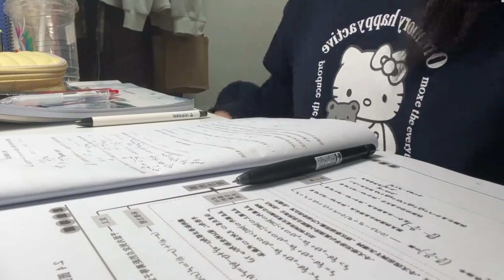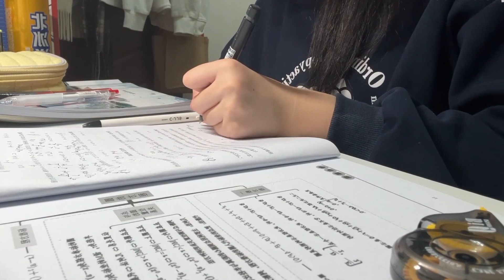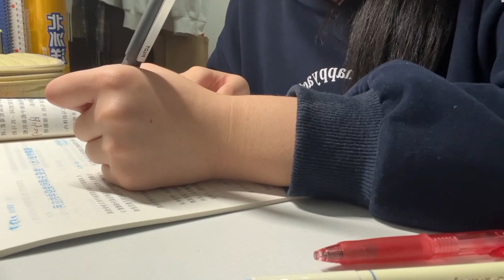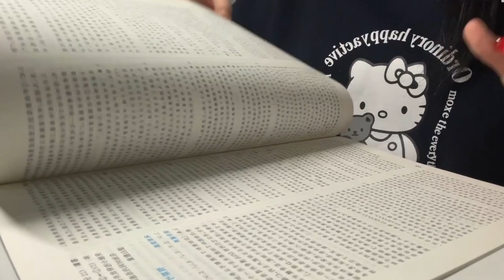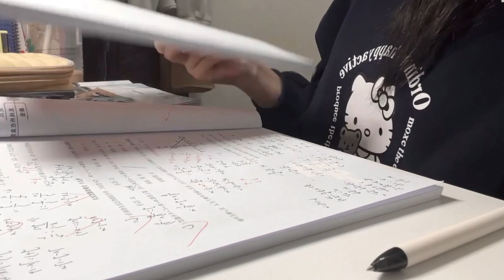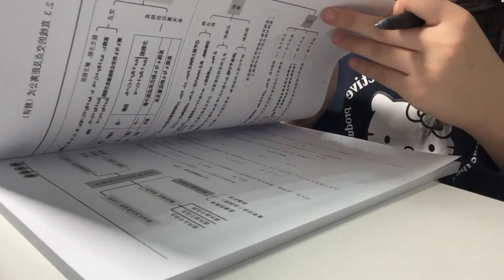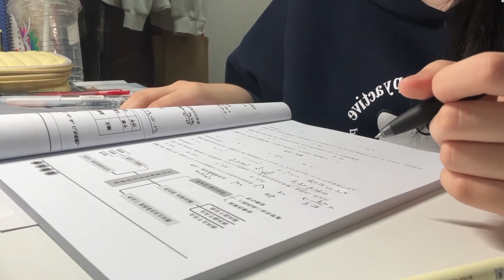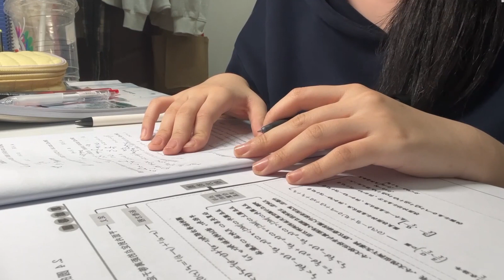⭐50 min real time late night study with me note-taking,real time ,soft rain, pencil write asmr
hi🤗

Dive into a world of productivity and! Join me for a study session that's as adorable as it is effective. Let's achieve our goals together! Let's make studying sweeter than ever!🌟

🌟📌What did you study while working/studying with me? Write me in the comments!

Take care, and lots of love!💕